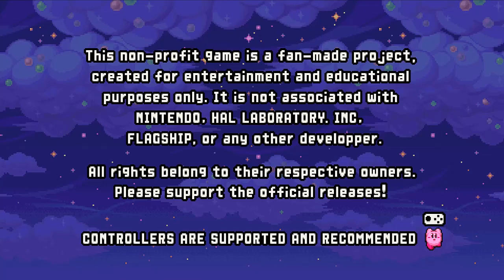Fangame : Kirby and the Eternal Paradise Wacky Episode